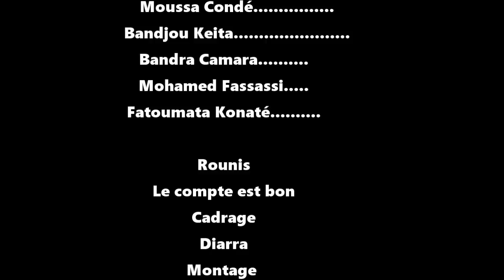DOUGNO DJOU 31 VERSION MALINKE